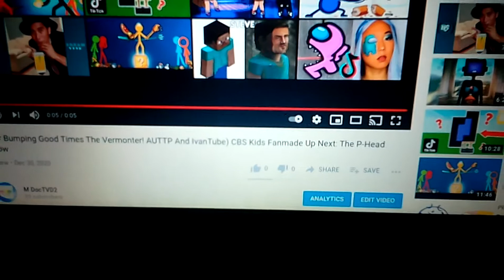Bumping Good Times The Vermonter! AUTTP Made Me CBS Kids Fanmade Up Next Now I Made It For IvanTube